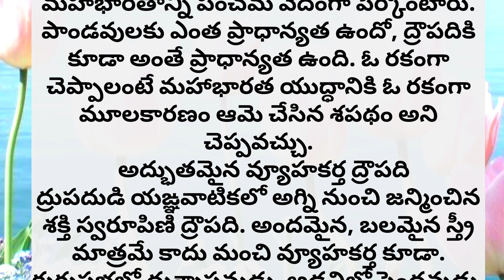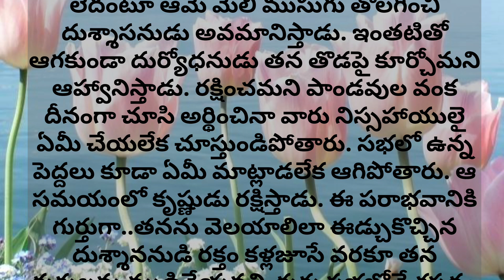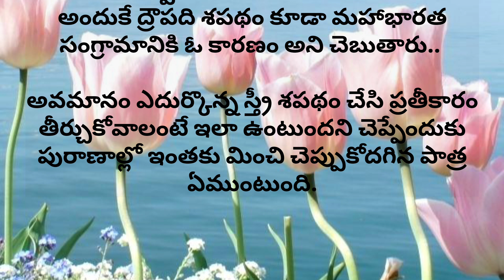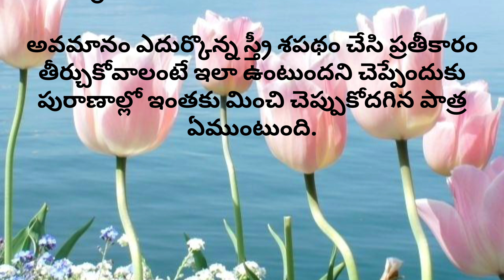మంచి మాటలు|జీవిత సత్యాలు|తాళపత్ర నిధి|motivational facts| inspirational quotes..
మంచి మాటలు|జీవిత సత్యాలు feed